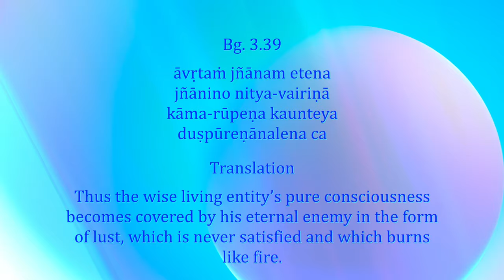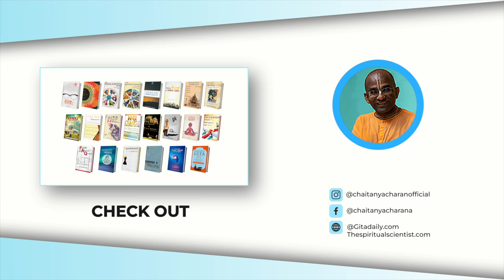The eternal enemy in the form of lust, Gita 3.39